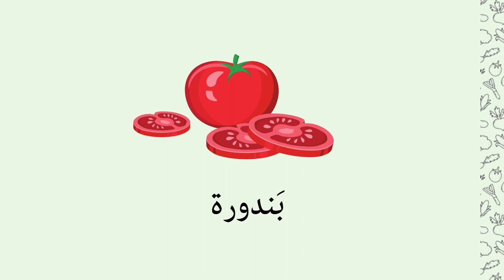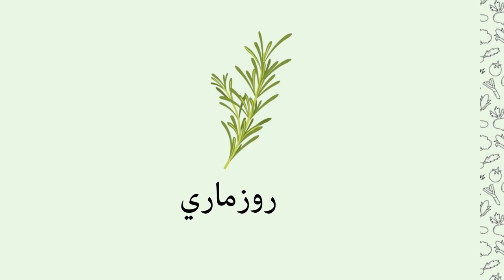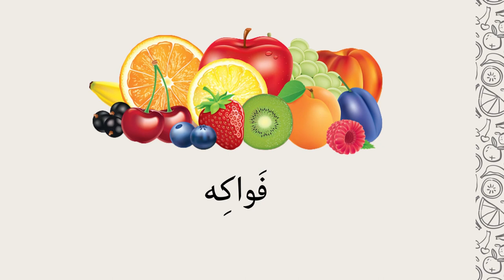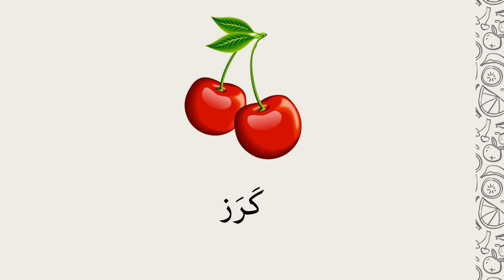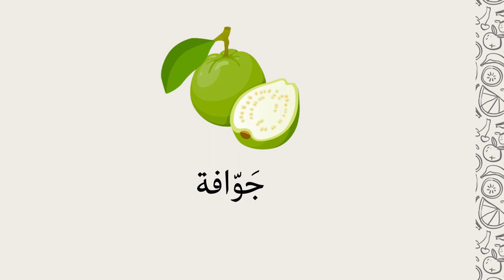Fruits and vegetables in Arabic (Levantine dialect)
There are a lot of types of fruits and vegetables, so here we introduce some of them and how we pronounce them in Arabic (Levantine dialect).